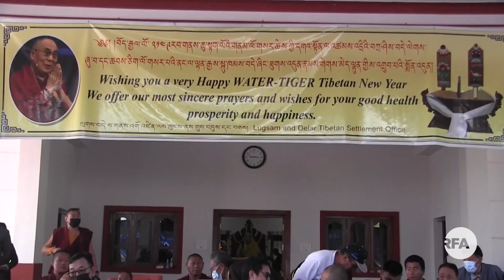India’s MP from Lhadhak applaud HHDL and other heads of the Tibetan Buddhism sect.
ཧི་མ་ལ་ཡ་རི་རྒྱུད་ཁུལ་གྱི་མི་རིགས་རྣམས་ལ་ནང་ཆོས་སློབ་གཉེར་བྱ་རྒྱུའི་གོ་སྐབས་ཐོབ་པ་ནི་༧གོང་ས་༧སྐྱབས་མགོན་ཆེན་པོ་མཆོག་གི་དབུས་བོད་ཀྱི་རིས་མེད་སྐྱེས་ཆེན་དམ་པ་རྣམས་ཀྱི་བཀའ་དྲིན་ཡིན་པ་རྒྱ་གར་གྲོས་ཚོགས་འོག་མའི་འཐུས་མི་འཇམ་དབྱངས་ཚེ་རིང་རྣམ་རྒྱལ་ལགས་ཀྱིས་གསུངས་ཡོད་པ།
India’s MP from Lhadhak applaud HHDL and other heads of the Tibetan Buddhism sect for having provided monastic educational opportunities to the people of Himalayan Regions.
Reporter&Producer Pema Ngodup.